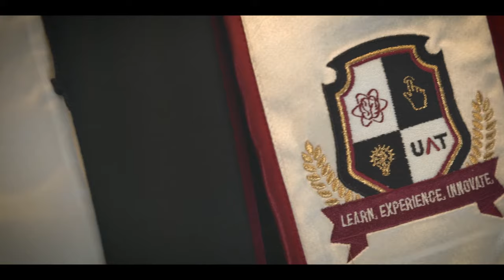UAT Commencement Highlight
Congratulations to all our graduates! We are proud of what you’ve accomplished during your college journey and are excited to see where the future leads you.

University of Advancing Technology delivers collegiate education and real-world training in a vibrant academic environment. Offering over 20 advancing technology degrees, UAT is the perfect place for technophiles to find their fit.

Code: WRFOXUKDSXEMAADV